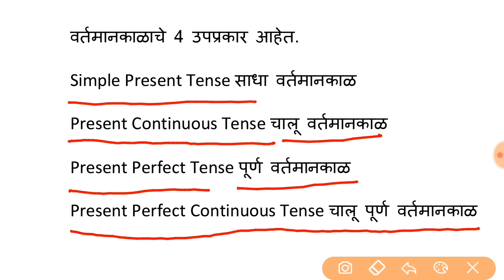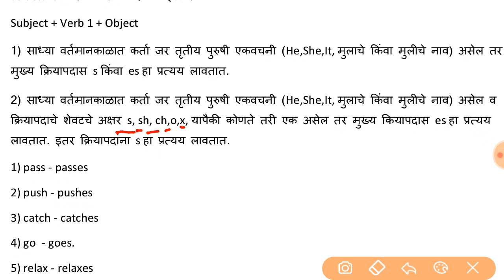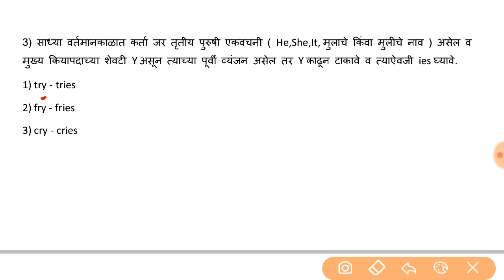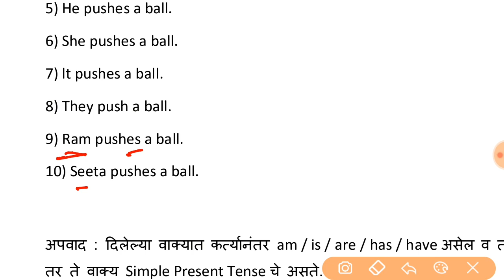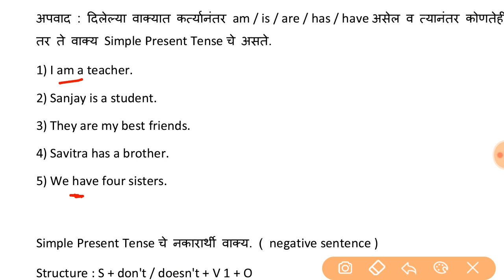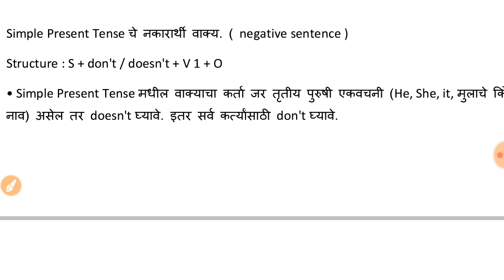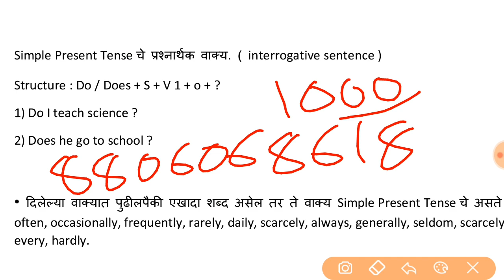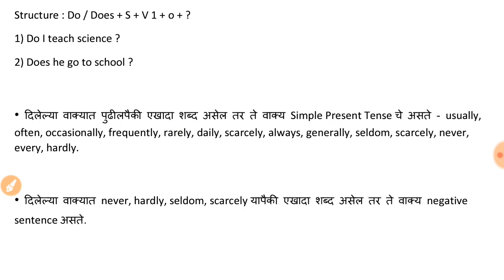Tenses in English Grammar with examples || simple Present tense